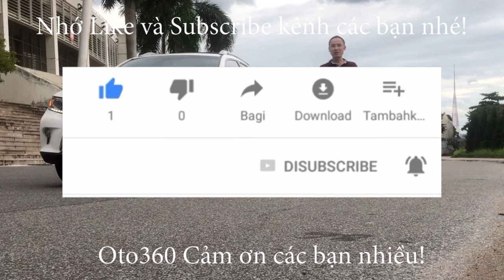Kiểm tra gầm chiếc xe Huyndai Santafe MLX máy dầu, nhập khẩu sau 16 năm sử dụng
Hyundai Santafe MLX màu  xanh hiếm  có, nhập khẩu tại Hàn Quốc, máy dầu tên tư nhân, biển Hà Nội, sản xuất cuối năm  2006, đăng ký năm 2008.xe chạy 12 vạn km.
xe full option: Xe được trang bị động cơ Diesel VGT (động cơ VGT chỉ có ở những xe nhập nội địa Hàn, chứ xe nhập hãng chỉ có CRDi) , đi kèm hộp số tự động 5 cấp, nội thất da cao cấp, ghế điện, sấy ghế , cửa nóc, điều hoà tự động 2 vùng độc lập, gương kính chỉnh điện, gập điện, cảm biến lùi, lazang đúc R18, giá nóc, máy móc nguyên bản, khỏe, êm không khói Turbo nguyên bản...